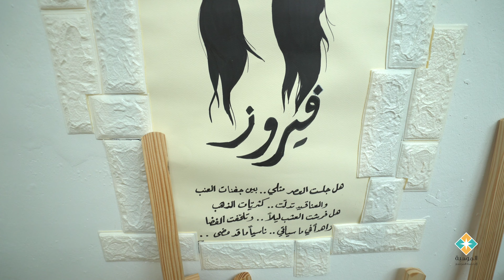Black Iris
مرسم مجهز لتدريب الاطفال على الرسم هو هدف مشروع Black Iris احدى المشاريع الحاصلة على الدعم من مشروع الموهبة في خدمة المجتمع.